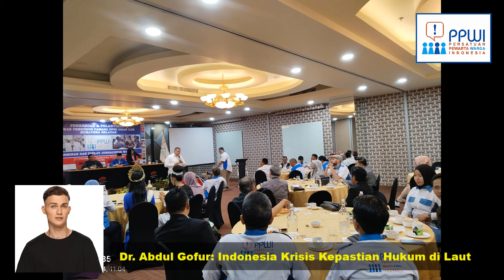AWASSS...!! Lautan Indonesia Tidak Aman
PPWI Gelar Seminar Kemaritiman, Irjenpol (Purn) Dr. Abdul Gofur, Drs., S.H., M.H.: Indonesia Krisis Kepastian Hukum di Laut

Jakarta – Dewan Pengurus Nasional Persatuan Pewarta Warga Indonesia (DPN PPWI) menggelar seminar kemaritiman, Senin (22/7/24), bertempat di Jimbaran Ballroom Hotel Sunlake Waterfront Resort & Convention, Sunter, Jakarta Utara. Hadir sebagai narasumber Irjenpol (Purn) Dr. Abdul Gofur, Drs., S.H., M.H., mengangkat tema "Kepastian Hukum di Laut Indonesia".

Seminar tersebut dihadiri Ketua Umum PPWI Wilson Lalengke, S.Pd., M.Sc., M.A., beserta jajaran pengurus PPWI Nasional dan pengurus PPWI daerah, serta Anggota PPWI dari beberapa wilayah di Indonesia. Bersama Irjenpol Abdul Gofur, hadir juga Brigjenpol Drs. Hilman Thaib Mandagi yang menyajikan materi tentang pentingnya keterbukaan informasi dari institusi Polri kepada masyarakat sebagai bagian dari pelayanan, pengayoman, dan perlindungan yang menjadi tugas pokok dan fungsi Polri.

Dalam paparannya, Abdul Gofur yang menjabat Ketua DPD Persadi DKI Jakarta menyampaikan masalah penting yang dihadapi saat ini adalah tidak adanya kepastian hukum di wilayah laut Indonesia. Seperti diketahui, Indonesia merupakan negara maritim terbesar dan memiliki belasan ribu pulau, namun sangat disayangkan keamanan di laut masih jauh tertinggal dibandingkan dengan negara-negara lain.

"Di era keterbukaan dan globalisasi seperti saat ini, Indonesia dihadapkan dengan permasalahan cyber, karena Indonesia merupakan salah satu negara yang paling lemah terhadap cybercrime. Hal ini menambah rumit terhadap upaya penegakan hukum atas kejahatan yang terjadi di laut," ujar lulusan pasca sarjana bidang hukum Universitas Padjadjaran Bandung itu.

Gofur menambahkan, Indonesia yang merupakan negara maritim dengan luas lautan yang jauh lebih besar dari daratannya, pengelolaan keamanan lautnya tumpang tindih. Padahal ada 11 kekuatan atau instansi yang bertugas di laut, antara lain TNI, Polairud, Bakamla, Bea Cukai dan institusi lainnya. "Keamanan laut Indonesia tumpang tindih, padahal ada 11 kekuatan di laut tetapi semuanya tidak memiliki kekuatan dan kewenangan untuk melakukan penyidikan," ungkap mantan Deputi Informasi Hukum dan Kerjasama Bakamla RI ini.

Lebih lanjut Abdul Gofur menjelaskan bahwa Badan Keamanan Laut (Bakamla) yang notabene menjadi coast guard di wilayah laut Indonesia tidak memiliki kewenangan penyidikan. Begitupun Polri, dibatasi kewenangannya hanya di darat hingga 12 mile lalut. "Hari ini, Indonesia masih kebobolan masuk ribuan ton sabu-sabu dan barang-barang ilegal lainnya, transaksi bisa dilakukan dengan leluasa di tengah laut tanpa ada lembaga yang bisa melakukan penangkapan dan penyidikan untuk kemudian menahan para pelaku kejahatan itu. International Maritime Organisation (IMO) bahkan menganggap keambanan di lautan Indonesia sangat berisiko dan insurance atau keselamatan kapal luar yang masuk ke Indonesia sangat rentan," papar lulusan doktor hukum dari Universitas Katolik Parahiyangan bandung itu.

Abdul Gofur berharap, pesan ini dapat tersampaikan ke pimpinan melalui media-media dan rekan-rekan pers. Peran pers, menurutnya, dalam kemajuan suatu bangsa sangat tinggi dan menentukan. "Peran media dalam mengawal konstitusi sangat penting, dan kasus-kasus yang viral, itu semua terbongkar karena media. Ini sesuatu yang luar biasa. Contohnya kasus Pegi terbongkar karena media, inilah kekuatan media," sebutnya.

Dikatakannya lagi, melalui media sesuatu yang baik bisa terlihat baik begitu juga sebaliknya yang jelek juga bisa terlihat jelek. Gofur berharap PPWI dapat menyampaikan informasi ke publik dan didengar oleh institusi terkait, khususnya Presiden RI. "Persoalan ini harus ditangani secara serius oleh para pihak dan institusi terkait. Laut Indonesia merupakan tempat berkembang biaknya atau bertelurnya ikan-ikan di dunia sehingga nelayan luar negeri selalu masuk ke wilayah perairan Indonesia, akan tetapi Indonesia masih disibukkan dengan pertentangan kewenangan antara satu lembaga dengan lembaga lainnya," tutur Wakapolda Riau periode 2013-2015 ini.

Ia berharap persoalan ini segera ditindaklanjuti dan mendapatkan jalan keluar terkait kepastian keamanan di perairan Indonesia. "Di era digital saat ini, seharusnya kita melihat dan belajar dari negara-negara yang sudah lebih maju dalam mengadakan patroli laut dengan menggunakan metode digital, sementara Indonesia masih melakukan patroli secara manual," pungkas purnawirawan Polri yang pernah bertugas sebagai Kasat Polairud Polda Jabar itu penuh harap. (*)